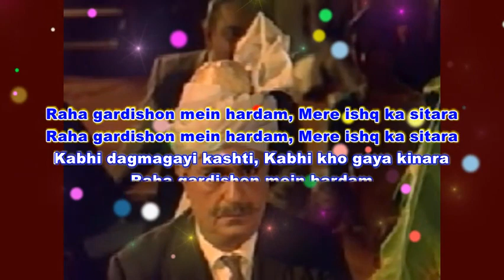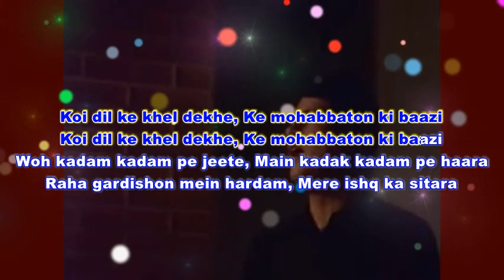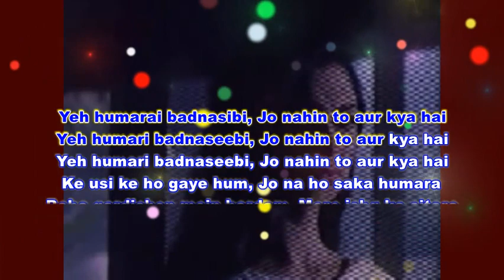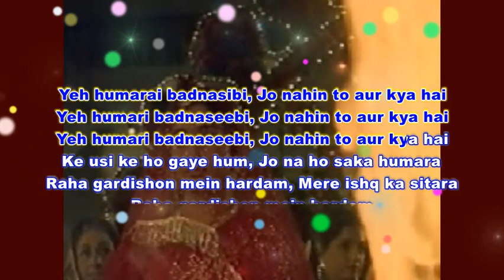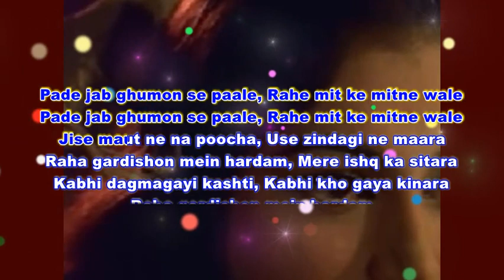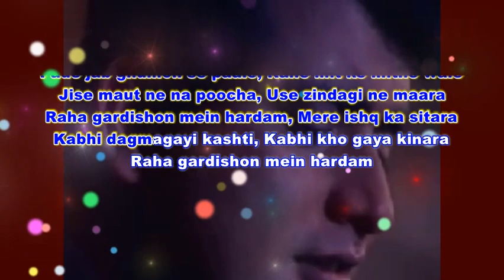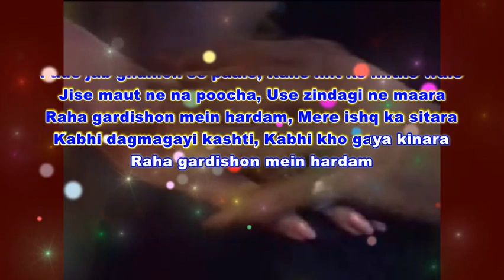Raha Gardishon Mein Hardam karaoke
Song: Raha Gardishon mein hardam
Album: Do Badan (1966)
Lyricist- Shakeel Badayuni
Singer: Mohammed Rafi
Raag- Darbari-Kanada